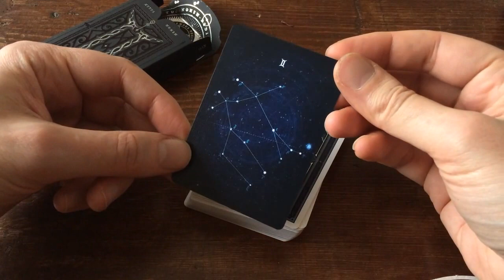Gemini Playing Cards - Noctis variant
Black and silver foil on black paper.
57 cards Blue back with hot-foiled silver graphics.
3 jokers, constellation card, gaff card double court.
Limited, 2000 produced.